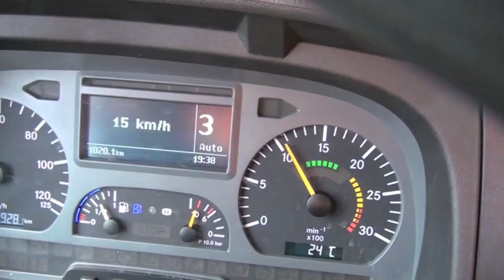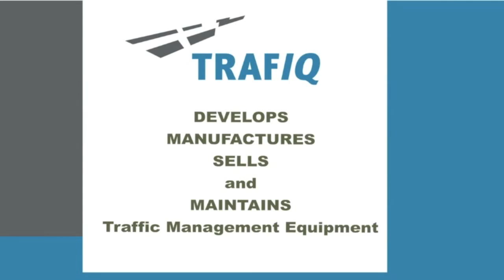M.A.R.S. system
Verdegro / TrafIQ ( TrafIQ owned by Verdegro ) M.A.R.S.* automatic traffic cone pick and place machine equipped with patented automatic pick and place TMA system, and automatic Rumblemat/ speed bump pick and place machine.